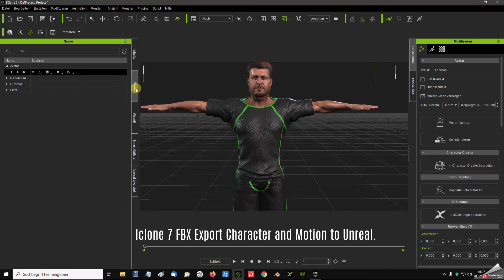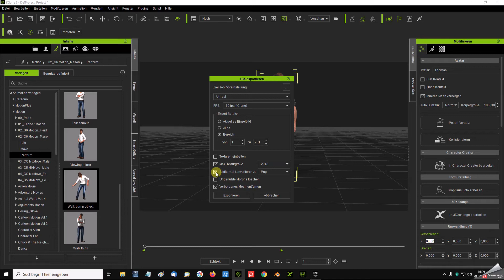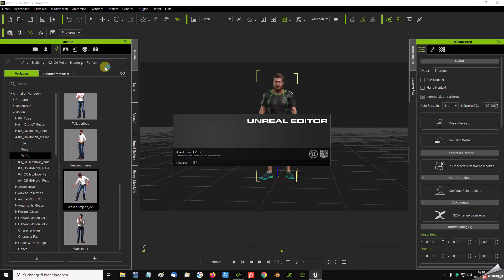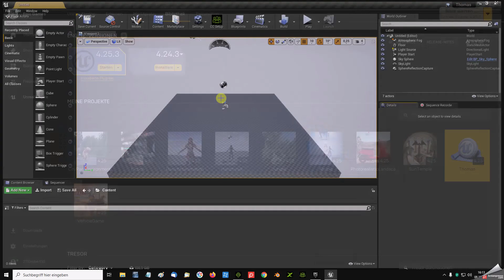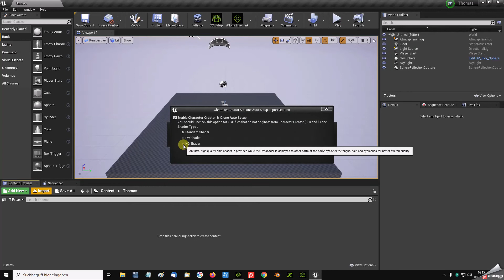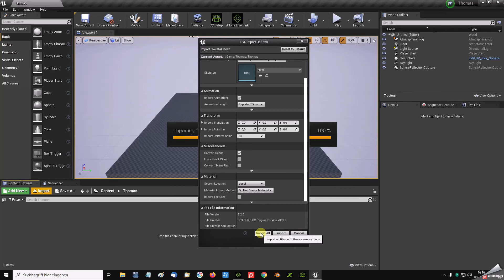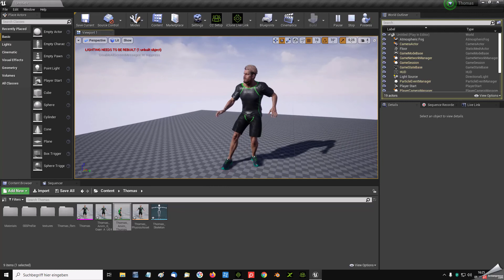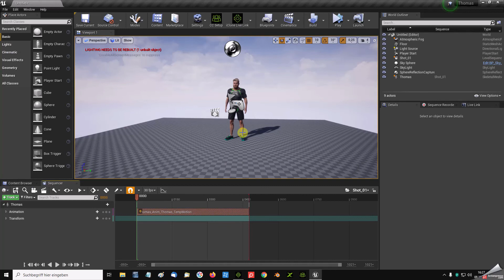Quick Tutorial Iclone 7 FBX Export Character and Motion to UE 4 25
Quick Tutorial Iclone 7 FBX Export Character  and Motion to Unreal 4.25
Full HD
You need 3DXchange 7 pipeline,
for the Iclone 7 FBX export.

Gruß rosuckmedia.